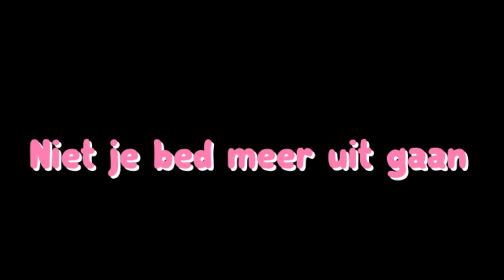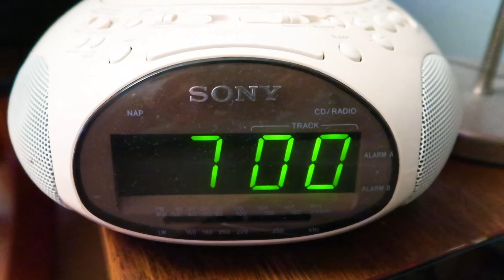WAT IK DOE IN BED | Houdjebecca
Haii, in deze video laat ik je zien wat rare maar ook herkenbare dingen zijn die we in bed doen. Niet vies denken he! Dus daarom "wat ik doe in bed"

hihi
Haii,

Ik ben Rebecca, ofetewel Houdjebecca. Ik upload elke woensdag een hele entertainende video voor jou! Oh, ja met een like maak je me ook blij.

Groetjes,
Spanchat: Rebbie007 (ik weet ook niet waarom ik die naam heb gekozen)